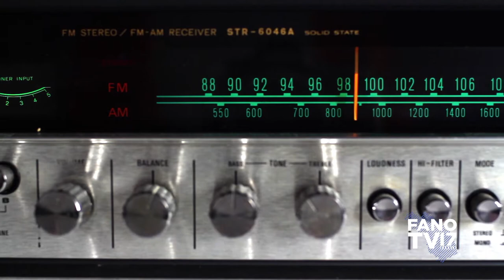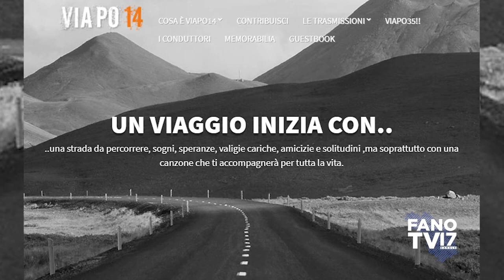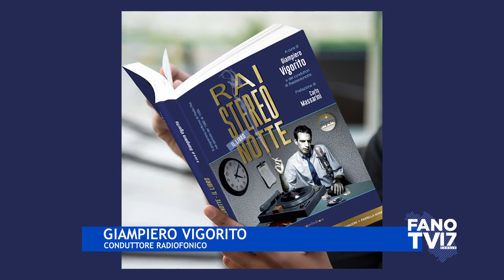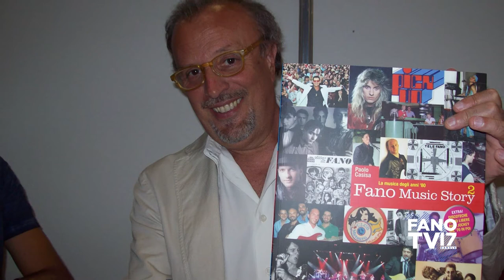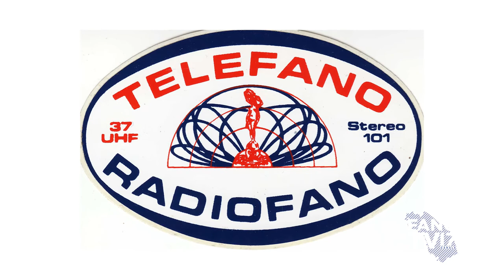02 - Fano Music Story